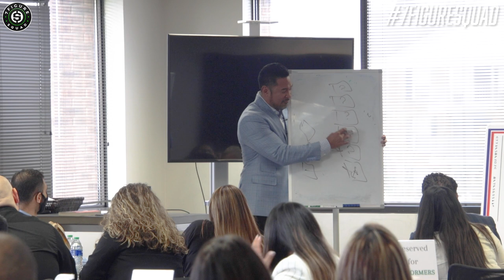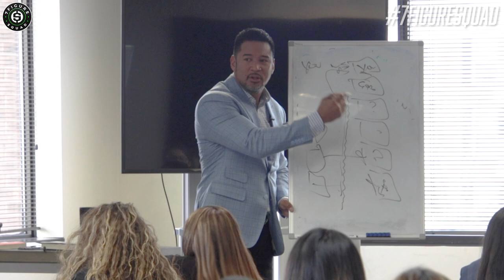Every Aspiring Millionaire's #1 ENEMY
What is the biggest obstacle stopping you from becoming a first generation millionaire? In this episode I break down the number one enemy to every aspiring millionaire.